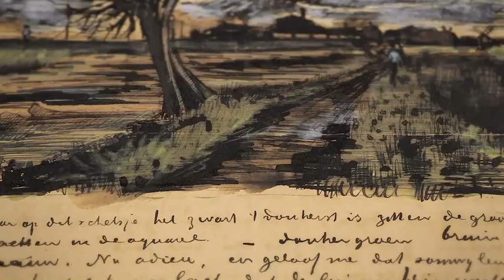EXHIBITION ON SCREEN | Van Gogh | Trailer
EXHIBITION ON SCREEN invites you to a unique opportunity to behold a remarkable collection of great works from the Van Gogh Museum.

This film offers privileged access behind the scenes at the Van Gogh Museum as it represents its extensive collection in a new way, and with new understanding. We look intensely at the life of a man who reminds us the Art is long and life is short.